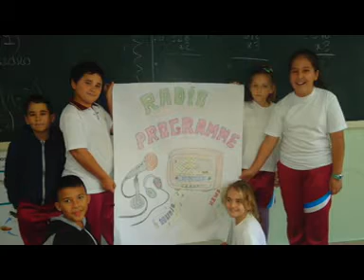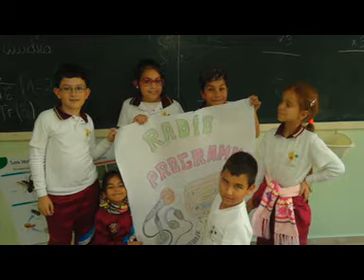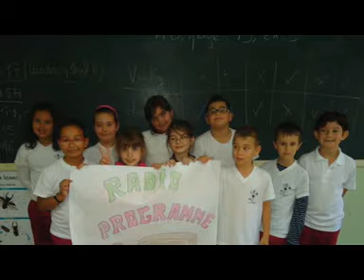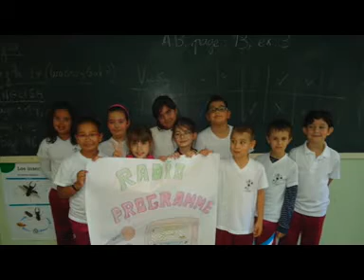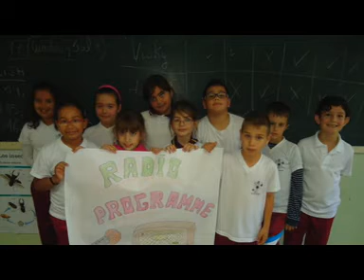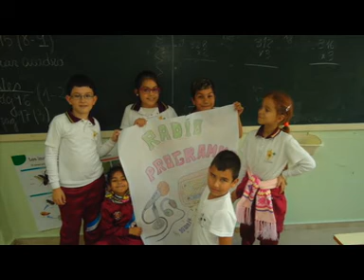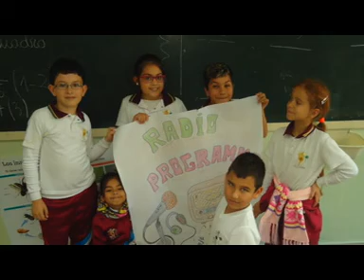Programme Radio CEIP La Cerruda -- 3ºC